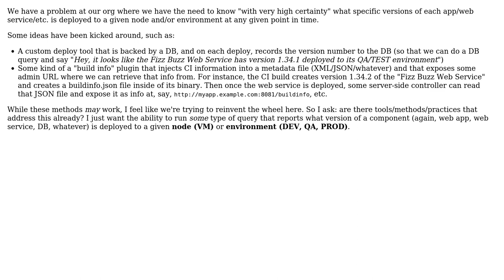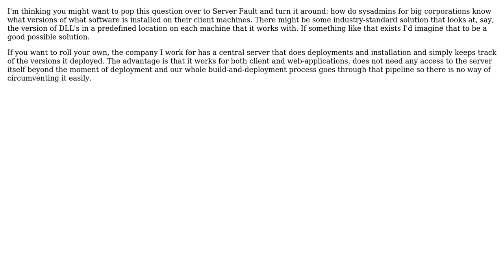Software Engineering: What tools/methods/practices reconcile deployed versions of components?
With thanks & praise to God, and with thanks to the many people who have made this project possible! | Content (except music & images) licensed under CC BY-SA | Music | Images & others | With thanks to user smeeb user Menefee user JDT and the Stack Exchange Network Trademarks are property of their respective owners. You are responsible for your own actions.